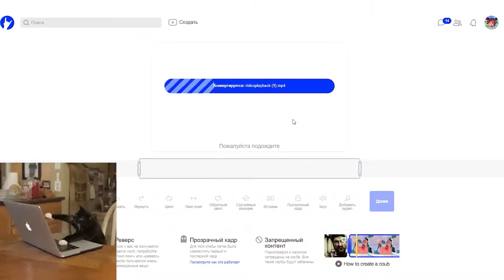Why I love COUB